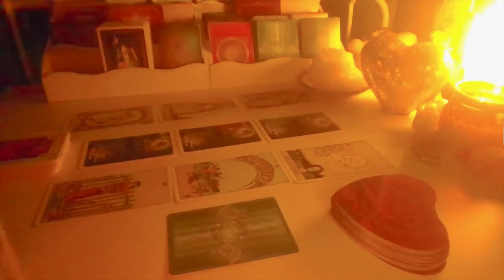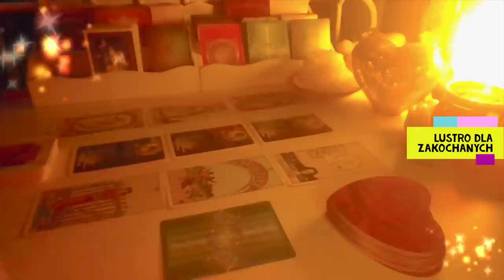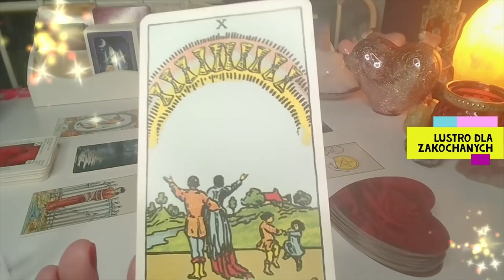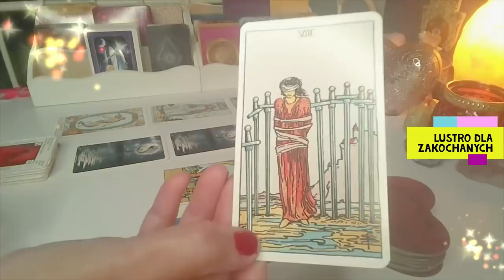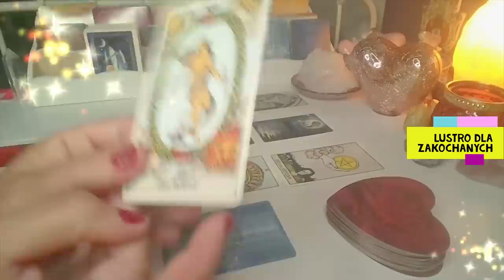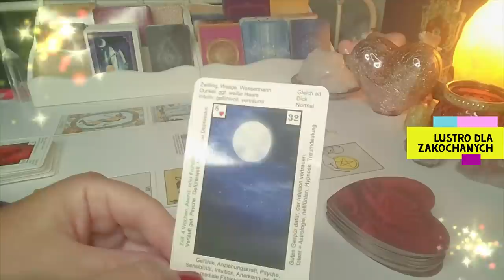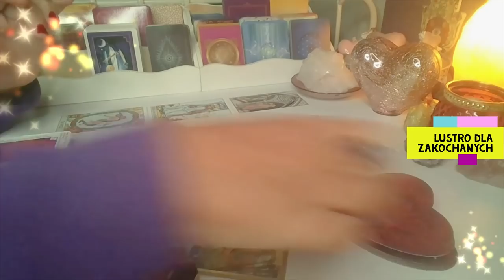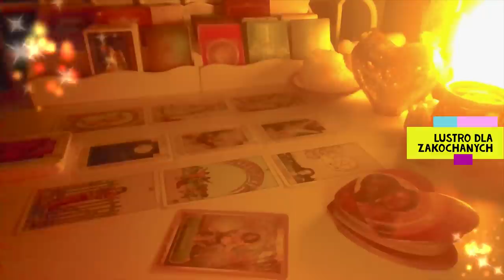LUSTRO DLA ZAKOCHANYCH❤️2x3 Karty TAROTA +3 Karty LENORMANDA +dodatki❤️wrozby porady magia❤️